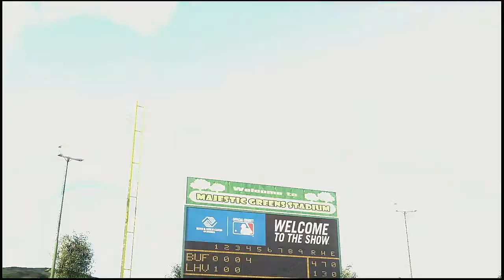MiLB Triple A 2021 Season 4 27 2021 Buffalo Bisons @ Lehigh Valley IronPigs